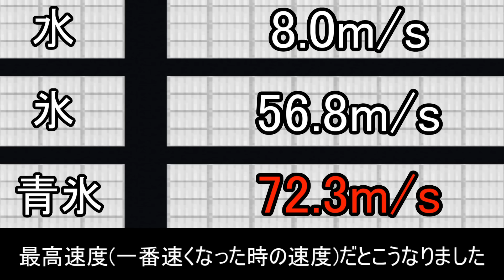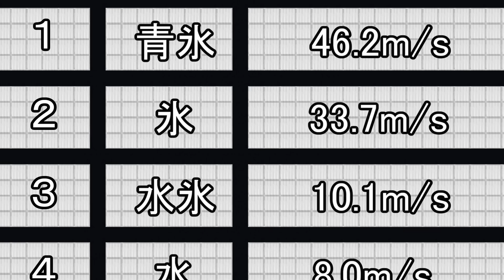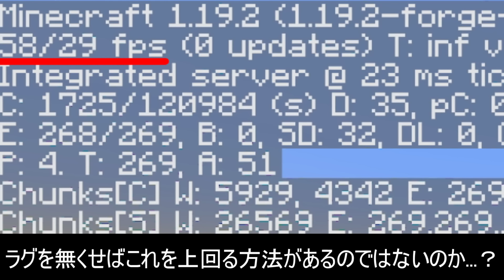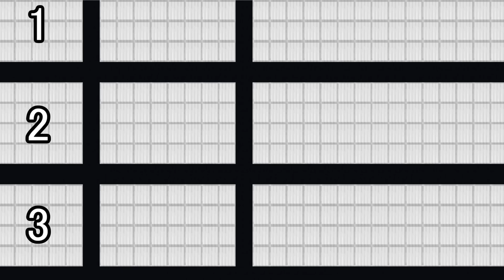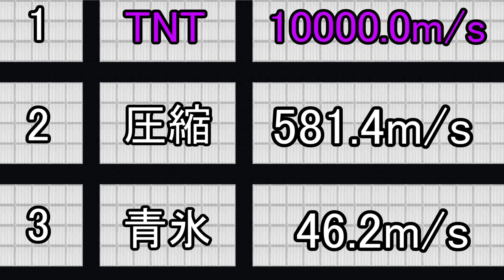【マイクラ】光速を超える世界最強のボートが... ～3日かけて氷ボートを圧倒する化け物を作ってきた～【マインクラフト1.19】【コマンド】【小ネタ】【衝撃】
水加速式ボート復活(Java版も)頼まい

マイクラの茶番・検証・小ネタといった暇つぶしとなるような動画を定期的にupしています

質問や検証依頼などありましたらコメントしていただければ動画の参考とさせていただきます

よく使うBGM(使用していない場合もあります)